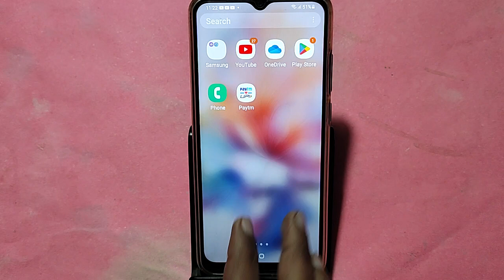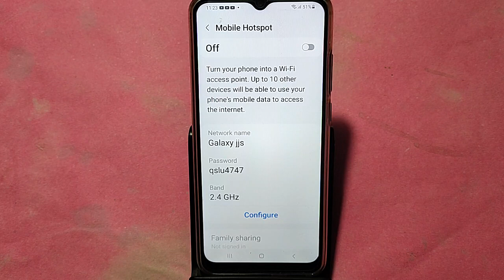how to set data limit warning,Samsung Galaxy A25 5G me data limit kaise set karen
Best powerful CPU under 10k

60-Inch Tripod with Bag

7 Socket 6A Extension Board

multiplug Extension